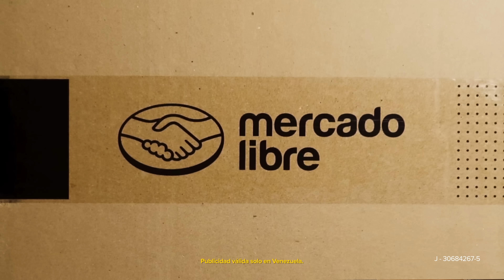¡Tecnoweek: 7 Días de Descuentos Imperdibles!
🔔 ¡Prepárate para la Tecnoweek de Mercado Libre! 🛍 Del 14 al 20 de octubre, disfruta de 7 días de descuentos increíbles en electrodomésticos, computación y más. 🚚✨.